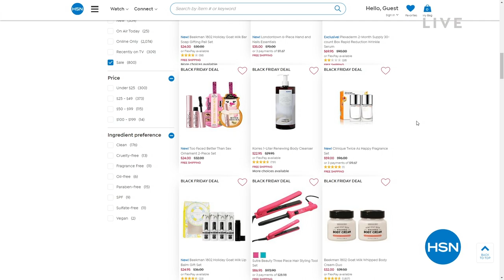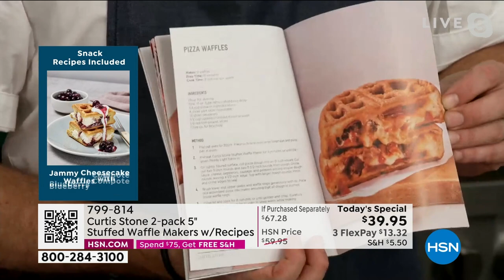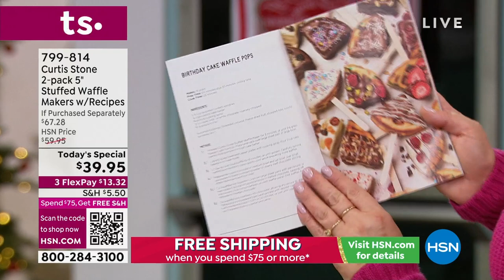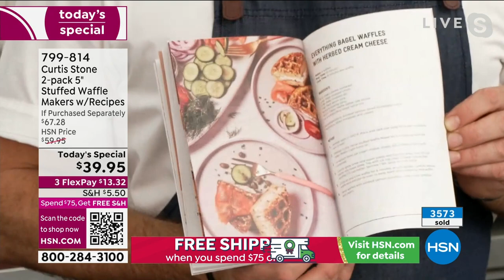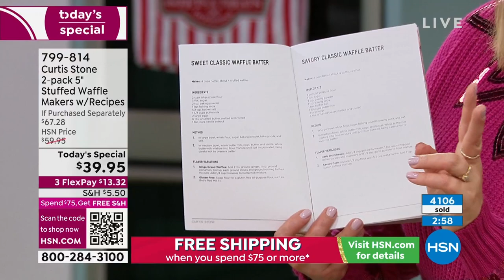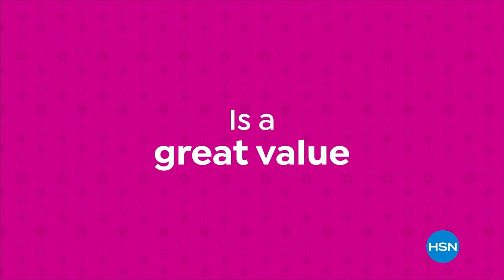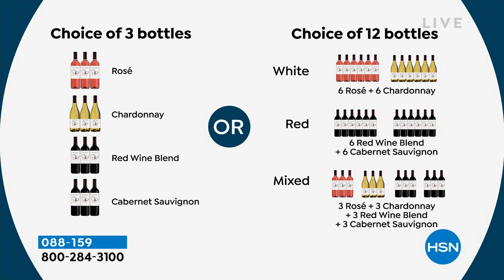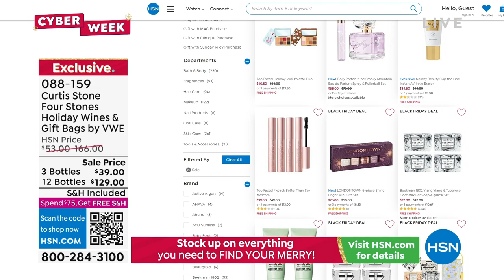HSN | Chef Curtis Stone Holiday Gifts 12.03.2022 - 01 AM